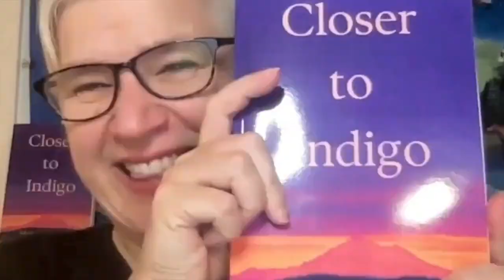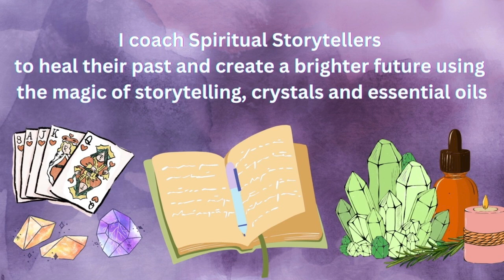Put Your Drinking Days in the Past with SELF-CARE, AMETHYST & AROMATHERAPY sobrietyisworthit 🙏🏼 ✍️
In this video, “Put Your Drinking Days in the Past with SELF-CARE, AMETHYST & AROMATHERAPY sobriety” I talk about how self-care can really help. Discover which chakras are currently supporting your creative energy and which ones might need a little extra love to help you manifest your goals. Whether you're facing creative blocks or simply seeking to align your energy with your spiritual journey, this video offers insights and guidance to ensure you move forward on your spiritual journey easily, quickly, gently. Join me as we tap into the energy of the Universe to empower your creative spirit and set you on the path to success.

My name is Maria and I am a Storytelling Coach, Author, Nature Lover, Crystal Mapper and DoTERRA Wellness Consultant. I coach Spiritual Storytellers to either heal their past or create a better future using the magic of storytelling, crystals and essential oils.

On my YouTube channel, @AmmoliteYourself, we explore simple ways to blend spiritual practices and self-care into your daily routine so you can start telling a new story and empower yourself from the inside out, chakra by chakra.

BOOK A CHAKRA HEALING CONSTELLATION READING WITH MARIA: 🌈 Chakra Healing Constellation Reading $95 CAD intro rate.

JOIN US FOR MY FREE WORKSHOP
In celebration of Self-Care Awareness Month, I am thrilled to host “The 7 Main Chakras: A Self-Care Workshop with Live Chakra Healing Reading” on Thursday, September 5, 2024 at 11:00am-12:30pm Pacific Time, 2pm-3:30pm Eastern and 7pm-8:30pm UK.

BOOK A CALL WITH MARIA📞 Book Your Complimentary Call today to learn more about working with Maria, Storytelling Coach & Author and ask about her coaching programs “Your Story is Your Wealth” and “Tune Up Your Chakras”

READ MARIA’S SPIRITUAL NOVEL

BOOK A CRYSTAL MAPPING SESSION WITH MARIA
💎 Crystal Mapping Session $125 CAD to help you figure out where you are now and where you’d like to go next using the wisdom of crystals

BOOK A LIGHTENING ROUNDS CONSULTATION
⚡Lightening Rounds $99 CAD intro rate to help Spiritual Storytellers come up with ideas.

💸 THANK YOU TIP JAR FOR A BEAUTIFUL ENERGY EXCHANGE